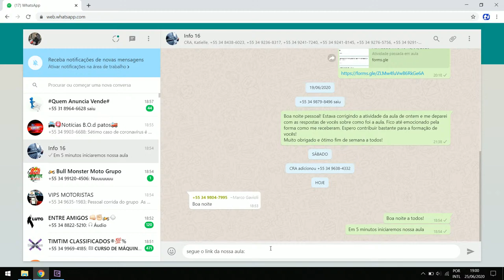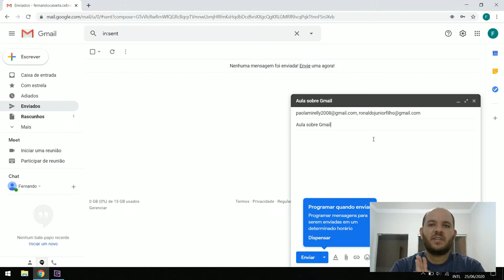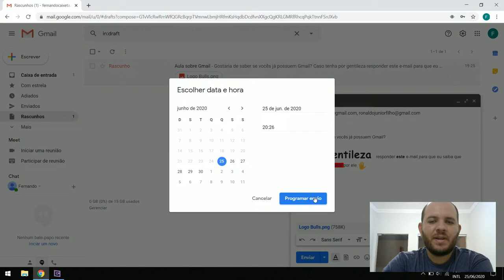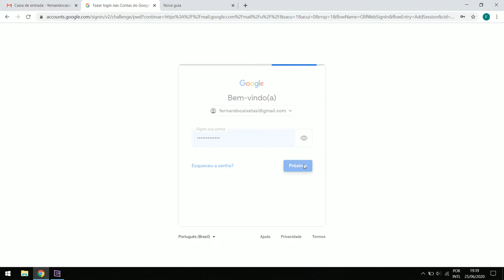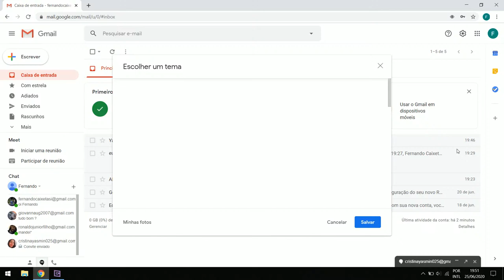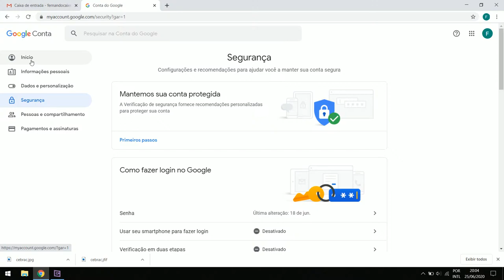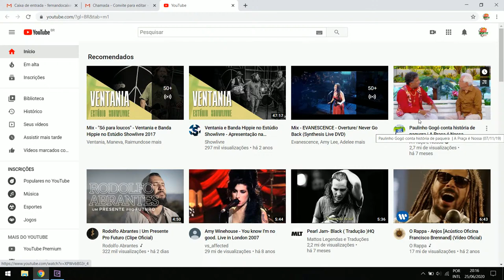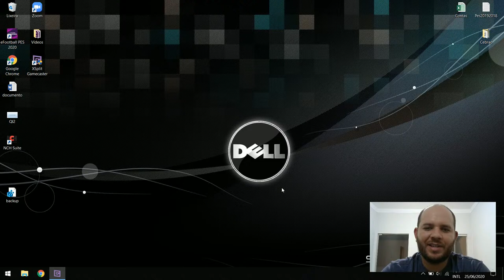Aula 25/06 Info16